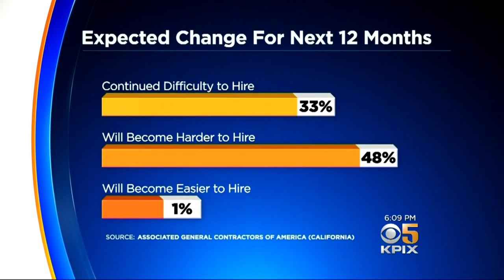Survey Shows Most Construction Companies Can't Fill Positions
Eighty percent of construction companies nationwide report they are having a hard time filling their positions for skilled labor, and the situation is predicted to get worse. Juliette Goodrich reports. (8/29/18)